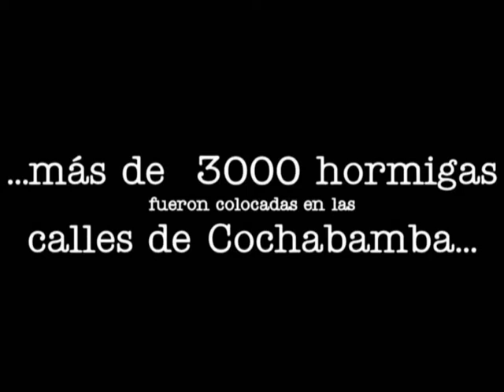BAU | Hormigas de Juan Pablo Calero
El artista Juan Pablo Calero realizó esta instalación de Hormigas por toda la ciudad de Cochabamba dentro del marco de la Primera Bienal de Arte Urbano.